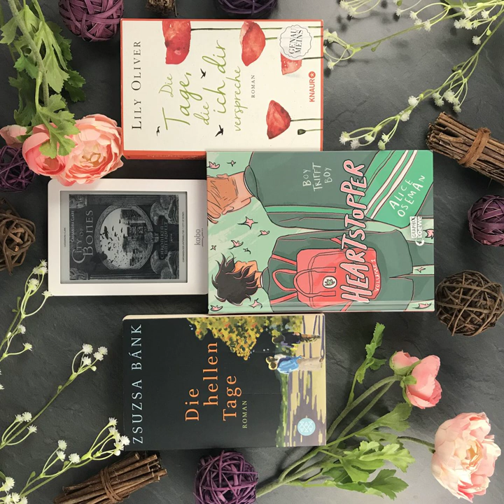bücherreich 208 - Mein Lesemonat Januar 2022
In dieser Episode spreche ich über die Bücher, die ich im Lesemonat Januar 2022 gelesen habe:

„Die hellen Tage“ von Zsuzsa Bánk
„Eine ganz dumme Idee“ von Fredrik Backman*
„Bleicher Tod“ von Andreas Winkelmann
„Die Chroniken von Narnia - Das Wunder von Narnia“ von C.S. Lewis
„Der Tod ist ein bleibender Schaden“ von Eoin Colfer
„Kurt“ von Sarah Kuttner
„Die Tage, die ich dir verspreche“ von Lily Oliver
„Heartstopper Volume 1“ von Alice Oseman
„City of Bones“ von Cassandra Clare

Insgesamt: 3276 Seiten/Minuten. 4 Hörbücher, 3 Bücher, 2 Ebooks.

Lesevorhaben:
* 4 Titel aus „12 für 2022“ (Kurt, City of Bones, Die Tage, die ich dir verspreche, Das Wunder von Narnia)
* 1 Reihe begonnen/weitergelesen (City of Bones)
* 1 Hörbuch Projekt Autorinnen (Backman)

Aktuelle SuB-Höhe:
Bücher: 21
Hörbücher: 99
eBooks: 105

Welche Bücher habt ihr im ersten Monat des neuen Jahres gelesen?
Eure Ilana